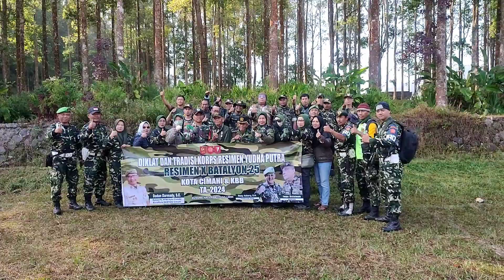Diklat & Tradisi Corp PPM Kota Cimahi & Kab. Bandung Barat, Di Wilayah Koramil 0903/Gununghalu